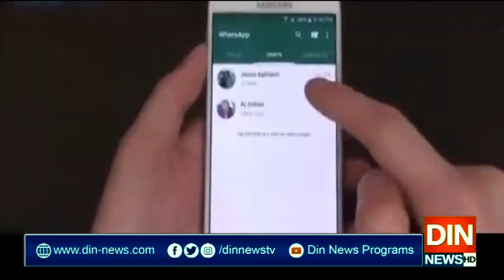ہم ہیں پاکستانی ہم تو جیتیں،ہاں جیتیں گے